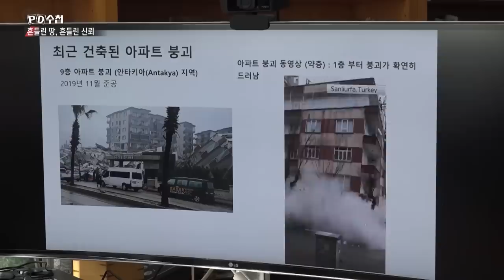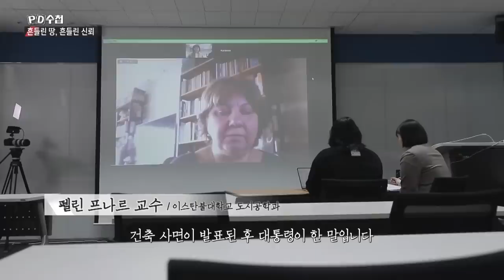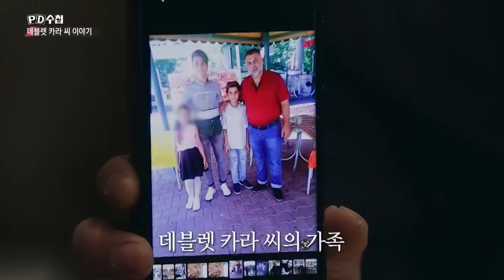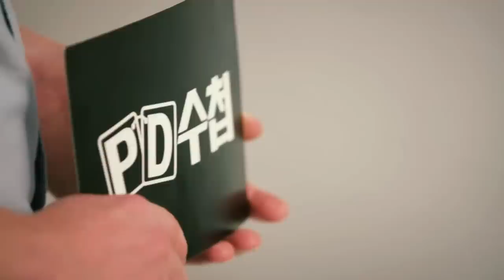[긴급취재] 통곡의 땅에 가다 - 튀르키예-시리아 대지진 - 후반부 - PD수첩 MBC 2023년 2월 21일 방송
슬픔에서 분노로
정부가 피해를 키웠다?